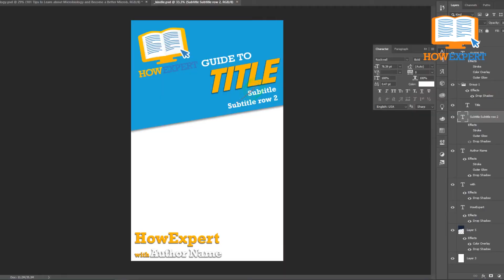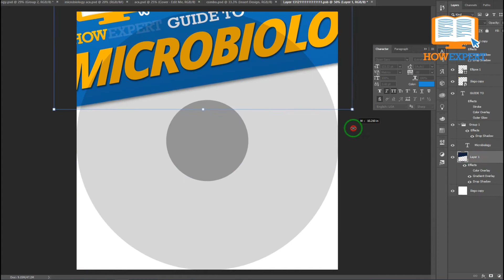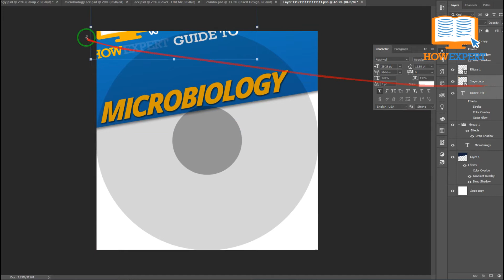HowExpert Guide to Microbiology @ Amazon, Barnes&Noble, Google Play Books, Apple, Kobo/Walmart, Etc